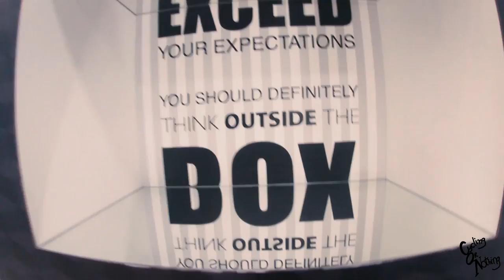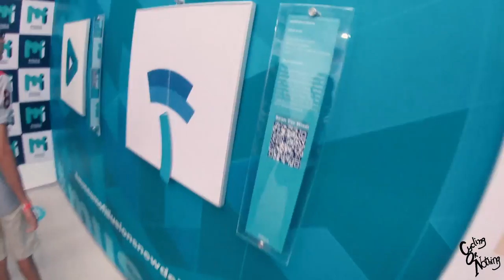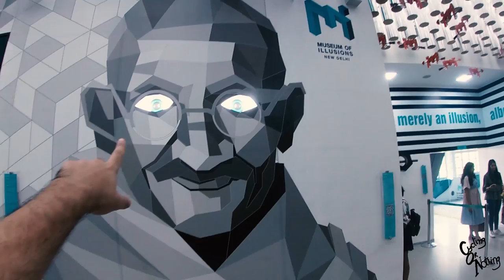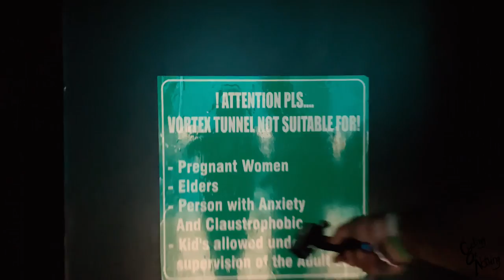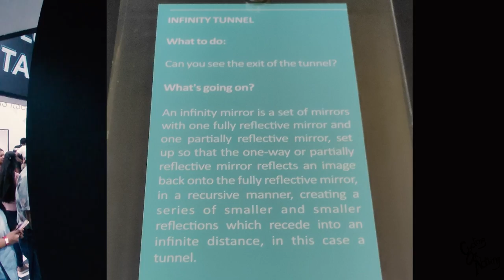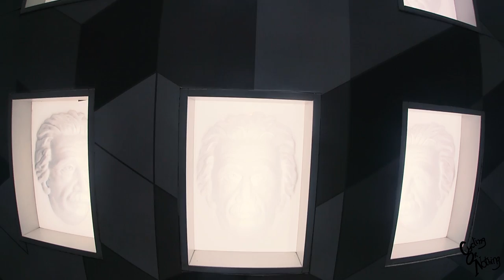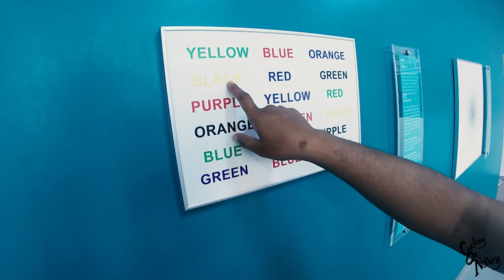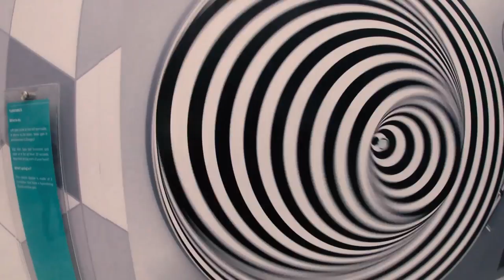Sar Jo Tera Chakraye | India's First Museum of Illusions | Connaught Place, Delhi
Hey Amigos,
I am Martand Sharma.

About this video:

In this video, I went to Museum Of Illusions which is in Connaught Place, Delhi. It is the first Museum Of Illusions of India. It has more than 50 illusions. The nearest metro station to this museum is Rajiv Chowk metro station which is on the yellow line.